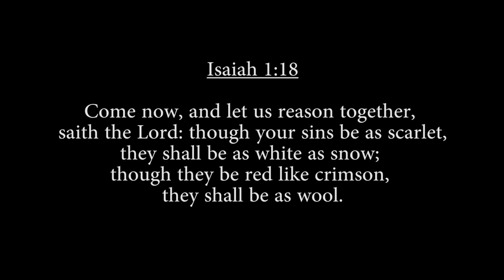White as Snow